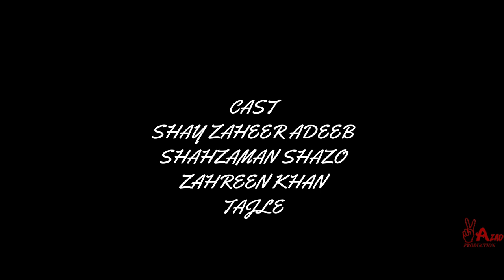Depression || a film by Sameer Azad || Rashid Haidar || Samiullah Baloch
I'm Sameer Azad From Ormara Balochistan, People know me as a artist, Short Film Maker , Love Photography, Traveling,

Thnkzz for Watching

Peace